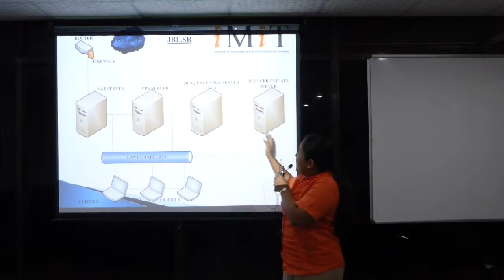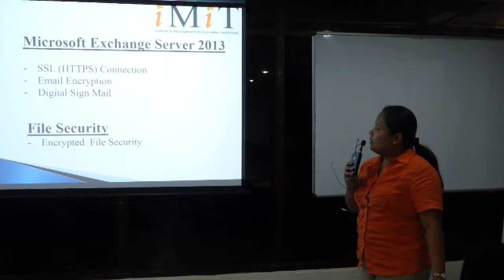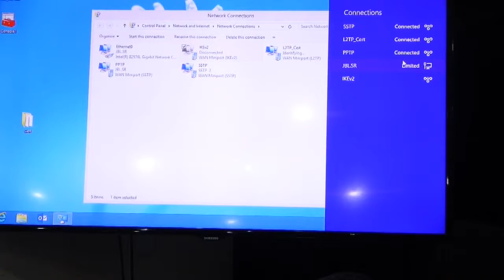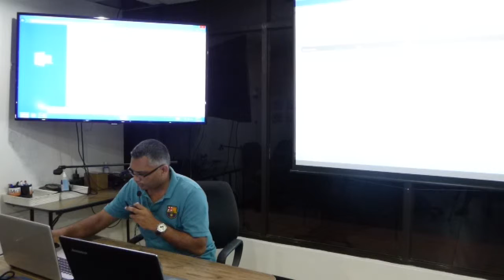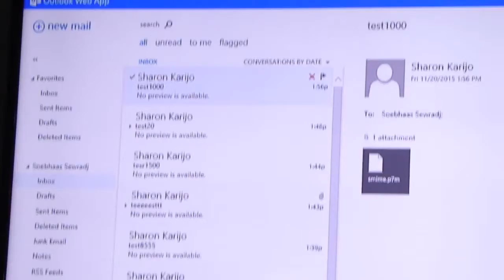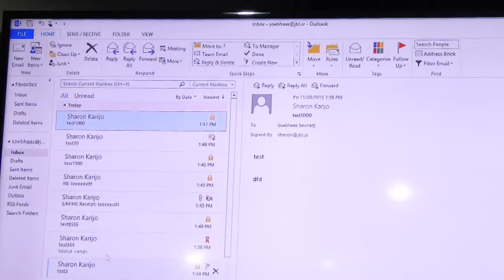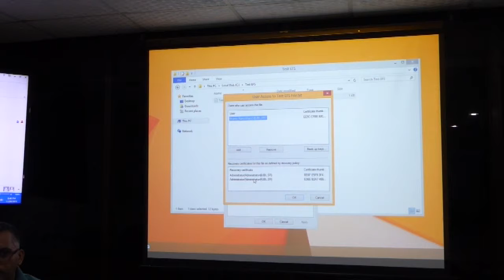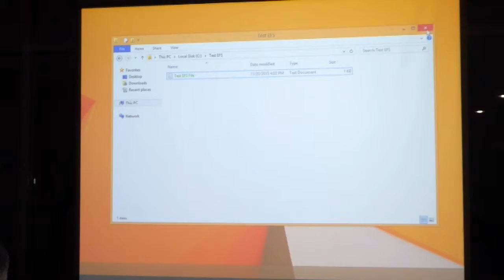ITSEC DEMO 2015-2 @ IMIT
ESTABLISH PPTP CONNECTION
ESTABLISH L2TP (CERT) CONNECTION
ESTABLISH IKE v2 CONNECTION
ESTABLISH SSTP CONNECTION
ESTABLISH SSL (HTTPS) CONNECTION
ESTABLISH EMAIL ENCRYPTION
ESTABLISH DIGITAL SIGN MAIL
ENCRYPTED FILE SECURITY